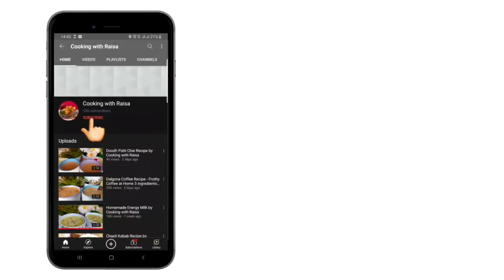How to Make Club Sandwich | Restaurant Chicken Club Sandwich Recipe